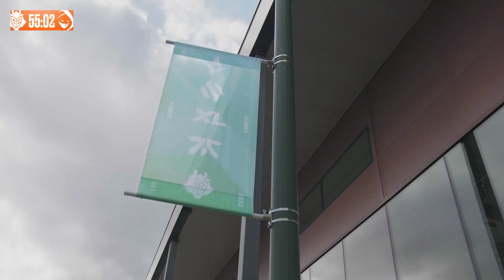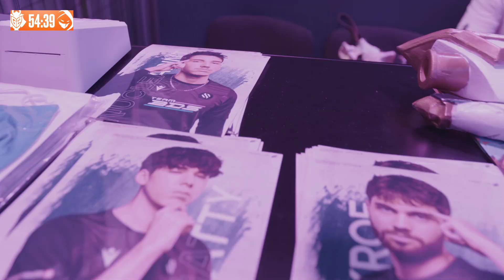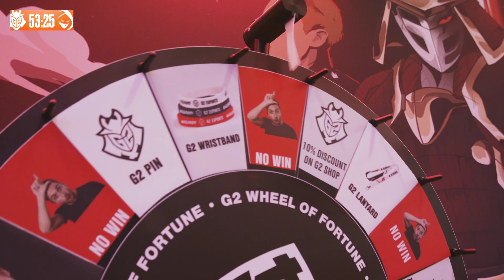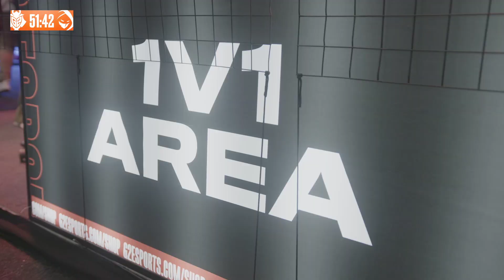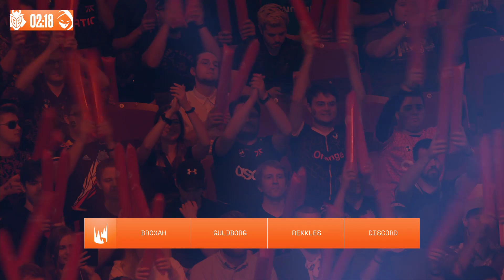Ready Check - LEC Finals: G2 vs. RGE (Summer 2022)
Ready Check pre-game coverage for the Finals games at LEC. The broadcast team look at the current meta, league and the action to come...